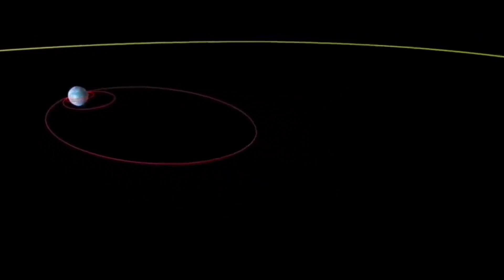৪ মার্চ চাঁদে ভেঙে পড়বে রকেট, 'আমাদের নয়,' বলছে চিন, China Rocket Hit To moon On 4 March 2022, CNSA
৪ মার্চ চাঁদে ভেঙে পড়বে রকেট, 'আমাদের নয়,' বলছে চিন, China Rocket Hit To moon On 4 March 2022, CNSA, rocket to crash into moon on march 4 china says not ours, বড় খবর, ৪ মার্চ চাঁদের মাটিতে আঘাত হান্তে যাওয়া রকেট টি চীনের স্পেসএক্স না, China Rocket Hit moon, Moon: কী আছড়ে পড়তে চলেছে চাঁদে, তৈরি হবে কতটা বড় গহ্বর, কৌতূহলে বিজ্ঞানীরা, What Is Going To Crash Into Moon Scientists Puzzled, Chinese Rocket Crush On Moon On 4th March 2022, Chinese booster will hit moon, not SpaceX, new report suggests, Chinese booster will hit moon not SpaceX new report suggests, Travel Shooters, Space News, Moon, Moon News, Rocket Collision On Moon,
Gianluca Masi from the Virtual Telescope Project captured imagery of China's Chang’e 5-T1 booster, not a SpaceX upper stage, new data analysis suggests: 4 march 2022,